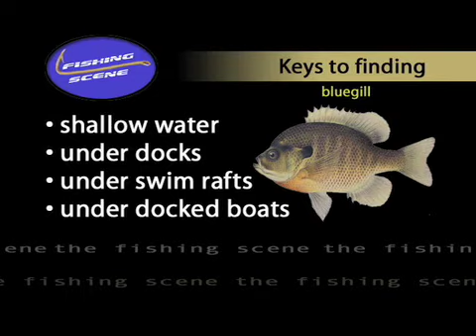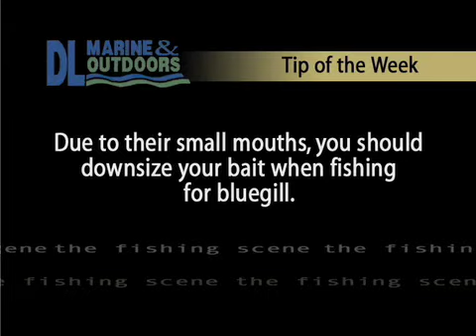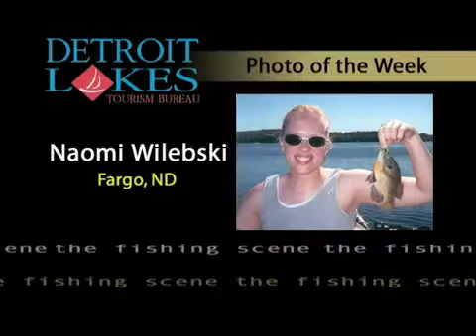Dick Beardsley's Fishing Scene - Shoreline Fishing